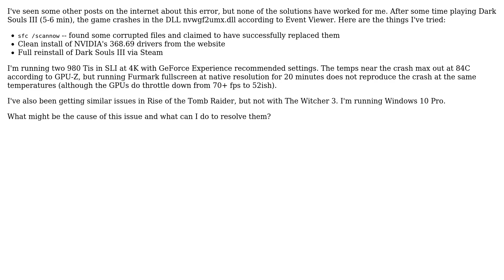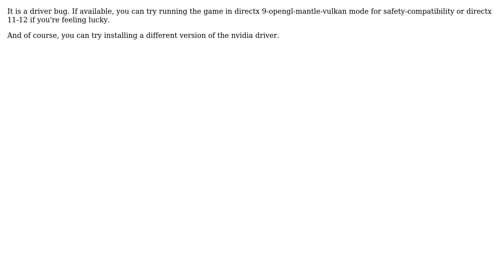nvwgf2umx.dll crash sometimes (2 Solutions!!)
nvwgf2umx.dll crash sometimes

With thanks & praise to God, and with thanks to the many people who have made this project possible! | Content (except music & images) licensed under CC BY-SA | Music | Images & others | With thanks to user Ugur Gumushan user Alex Reinking and the Stack Exchange Network Trademarks are property of their respective owners. You are responsible for your own actions.